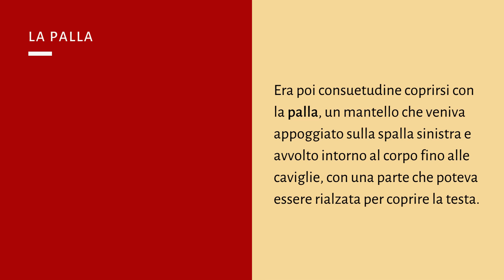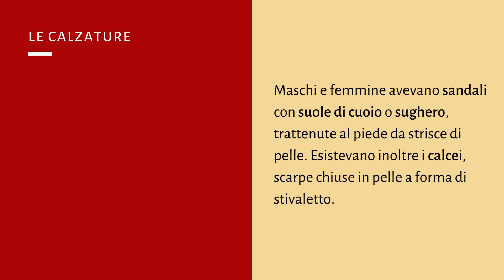Come vestivano i Romani: moda femminile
Come vestivano le donne nell'Antica Roma?
Scoprilo nel nuovo video di Studia Rapido